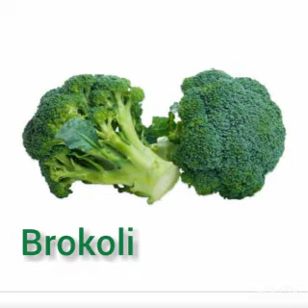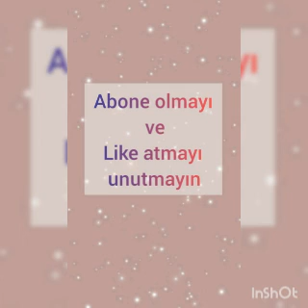Burcuna göre sebzeler#burçlar